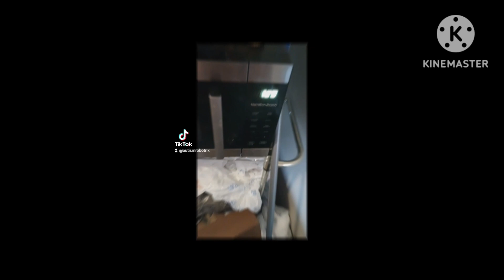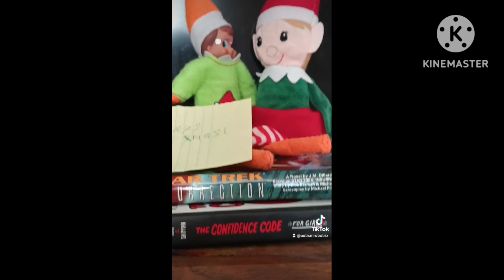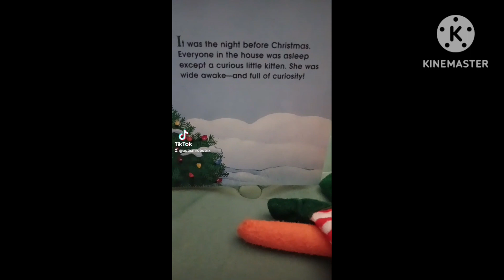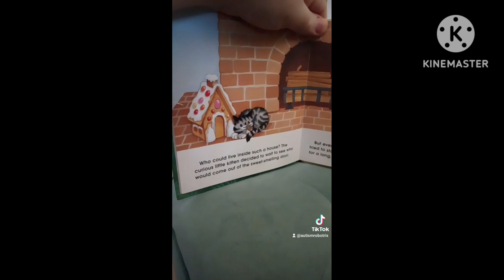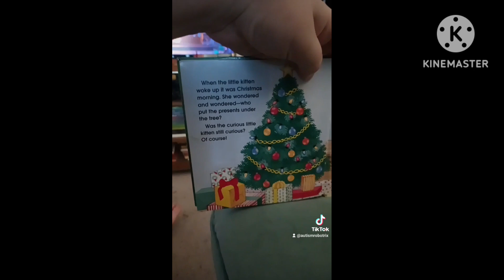The 2023 Adventures of the Elves